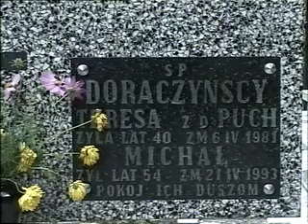Anielski Orszak cz.II